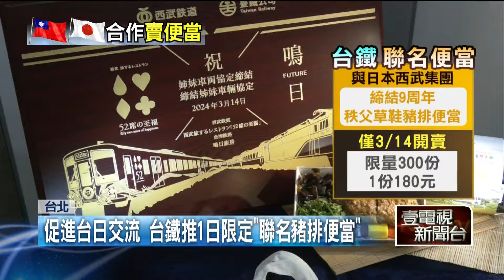一日限定！ 台鐵重現台日聯名「炸豬排便當」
台鐵被譽為是被火車耽誤的便當店，為了吸引鐵道迷和通勤族，台鐵再出新招，在慶祝與日本西武集團締結9周年合作之際，今（14）日再度聯手推出內含超大炸豬排，一日限定的聯名「秩父草鞋豬排便當」，一大早還沒開賣，就陸續吸引不少人聞香而來。